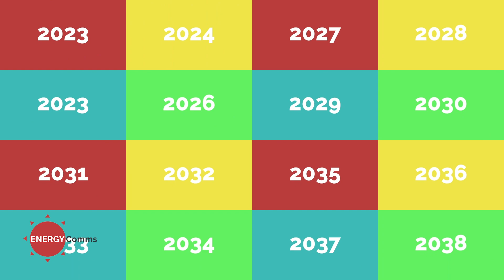Energy Comms - Where Else Can We Get Our Electricity?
Where else can we get our energy from?

There are lots of different sources of energy besides coal; namely the sun, wind and gas.

Have you heard of the energy mix? Watch our third animated explainer in our series WhereIsThePower for more.